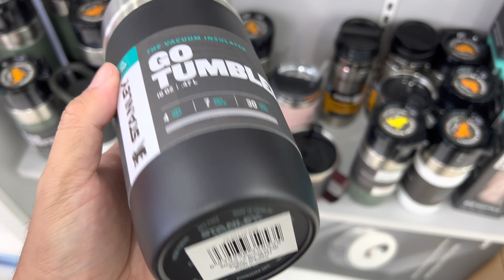Original Origin Stanley Tumbler and Mug Collection 2021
With so many choices, you’re sure to find the perfect one (or ones). Our insulated, stainless-steel travel mugs, camp mugs, tumblers, beer steins, and other cups range in size from 10–24 oz. You'll also find a variety of features for different needs and preferences—like easy-grip handles, carry loops for clipping to your backpack or bag, and push-button lids. If you’re looking for the ultimate in durability and insulation, browse our Master Unbreakable Mugs.

And good news for road-trippers and commuters: most of our insulated mugs and cups are cup holder-compatible.